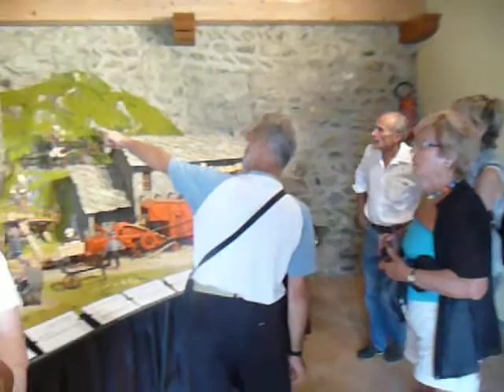Chianocco Castle: July 2009 "Palio" visit from Barnstaple.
Magnificent town layout with working models, instaled in the former castle.